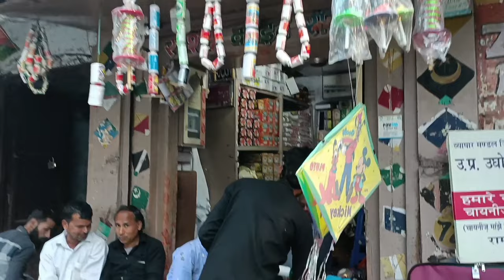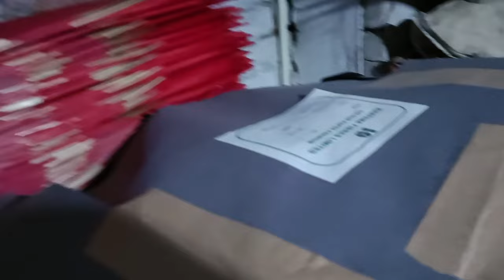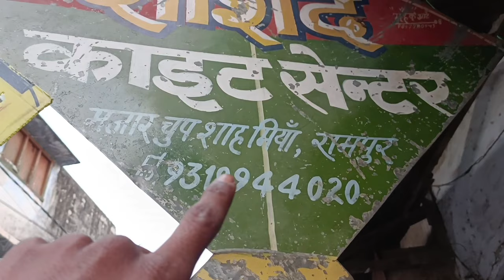Kite shopping For 15 August 🤩 | kite market Rampur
cheapest kite shop in delhi
cheapest kite shop in jaipur
cheapest kite shop  for rakshabandan
chepest kite shop for uttrayan
cheapest kite shop for 15 august
kite shopping for 15 august
kitwe karidne ka video
mono kite manjha shop
mono kite manjha
mono kite manjha kite shop video
kite shop for 15 august
kitemarket2023
kiteshopping
kite shop video
kite shopping video
kite market video
kite market in Delhi
Kite market in Rampur
kite Market in Bareilly
kite market in Jaipur
kite market of up
patang ki dukaan
patang ki video
kite ki dukaan
kite shop ka video
kite shop wala video
shivansh fampage
shivansh kite fighting
shivansh prajapati
kite ki new video
kite looting ka video shivansh
vlog by shivansh kite
vlog by shivansh kite video